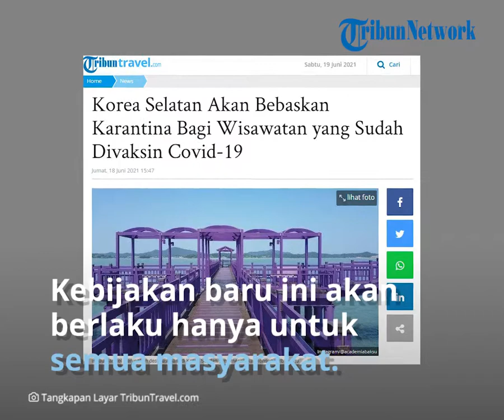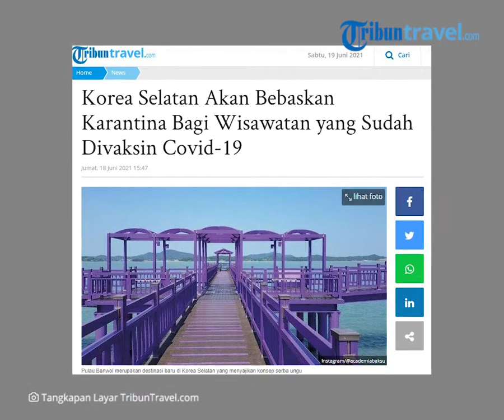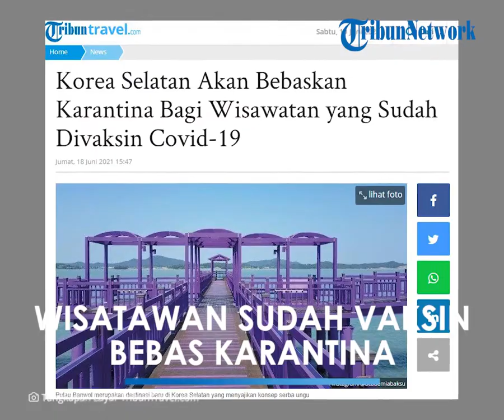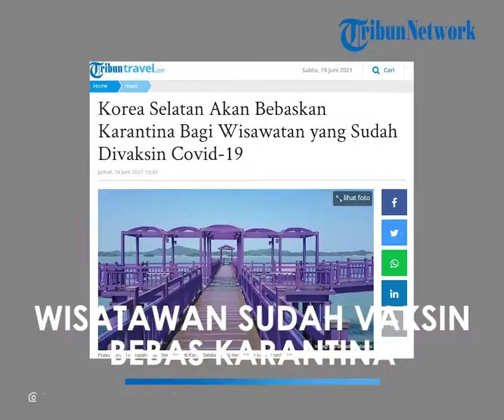Wisawatan yang Sudah Divaksin Covid-19, Korea Selatan Akan Bebaskan Karantina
TRIBUN-VIDEO.COM - Korea Selatan akan membebaskan wisatawan yang telah menerima vaksin COVID-19 dari karantina wajib selama dua minggu mulai 1 Juli 2021.

Kebijakan baru ini akan berlaku hanya untuk orang-orang tertentu, termasuk warga negara dan penduduk asing, serta mereka yang datang untuk mengunjungi keluarga, atau untuk tujuan bisnis, akademisi atau kepentingan umum.

Melansir dari laman CNN.com, Jumat, 18/6/2021), wisatawan yang dibebaskan harus mengisi aplikasi dan masih perlu diuji sebelum dan sesudah tiba di Korea Selatan.

Beberapa wisatawan dari negara-negara dengan wabah atau varian besar tidak akan diizinkan melewati karantina.

Korea Selatan melaporkan 452 kasus lagi pada Sabtu, sehingga total infeksi menjadi 147.874, kata Badan Pengendalian dan Pencegahan Penyakit Korea (KDCA).

Korban meninggal di negara itu mencapai 1.985.

Sementara itu, sudah lebih dari 11,8 juta orang dari populasi negara itu telah menerima setidaknya satu dosis vaksin, menurut KDCA.

Artikel ini telah tayang di TribunTravel.com dengan judul Korea Selatan Akan Bebaskan Karantina Bagi Wisawatan yang Sudah Divaksin Covid-19,